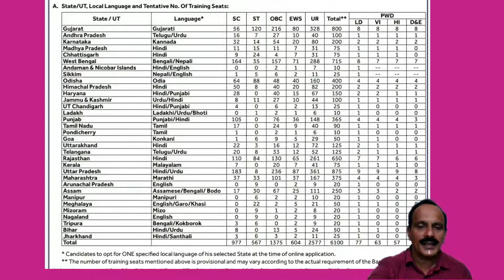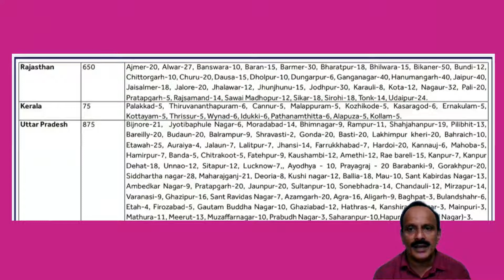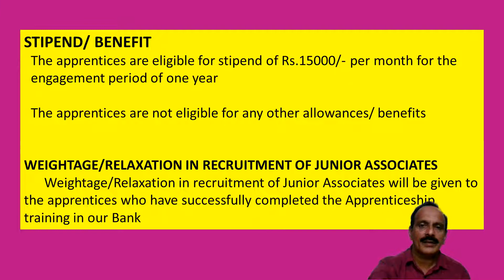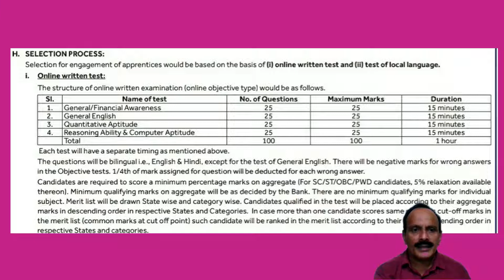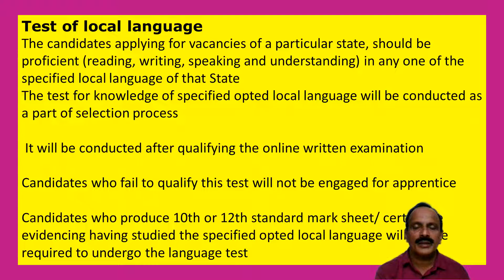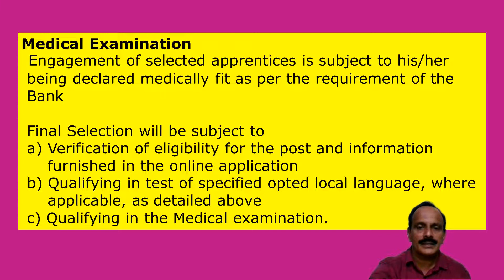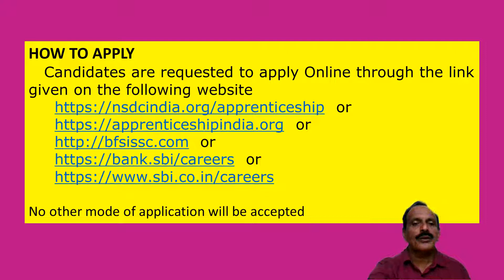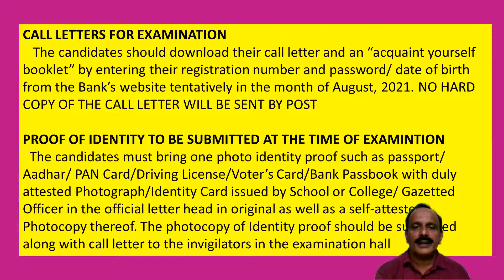SBI Apprentice Recruitment 2021 - How to Apply? , SBI Recruitment Online Form 2021